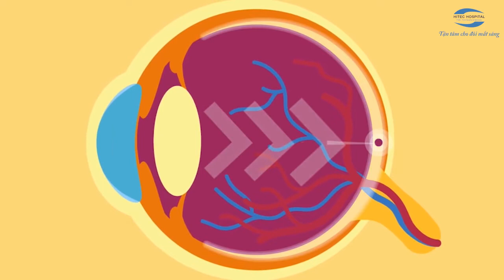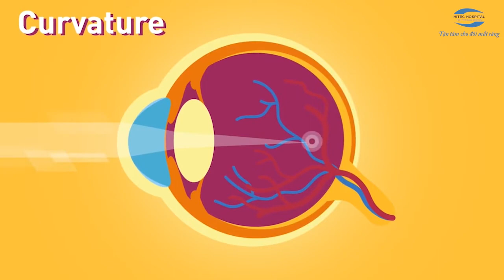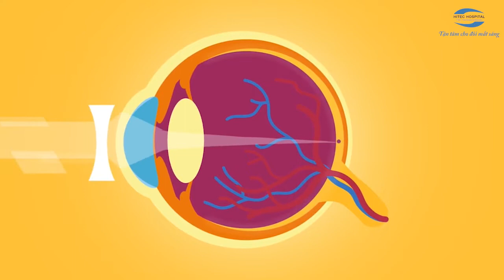Quản lý tật khúc xạ - Hạn chế tiến triển cận thị ở trẻ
Tật khúc xạ bao gồm: Cận thị, Viễn thị, Loạn thị, trong đó cận thị chiếm tới trên 90% tương ứng với khoảng ¼ (25%) tổng dân số trên thế giới. Gia tăng cận thị không chỉ là gánh nặng cho xã hội mà người bị cận thị nặng còn có thể gặp nhiều nguy cơ rủi ro.

Cận thị học đường thường mắc ở tuổi đang đi học, do thói quen học tập, sinh hoạt, vui chơi giải trí thiếu khoa học, chế độ dinh dưỡng, ánh sáng phòng học không đầy đủ, bàn ghế không đúng khoảng cách quy định…
Việc nhìn gần kéo dài và thường xuyên làm cho mắt liên tục phải điều tiết dẫn đến khởi phát cận thị hoặc tăng nhanh độ cận thị.Trẻ ít tham gia các hoạt động ngoài trời cũng là yếu tố gây nguy cơ khởi phát cận thị.

Tỷ lệ cận thị tới 85-90% ở thanh niên tại những nước như: Singapore, Đài Loan, Hồng Kông. Tại Việt Nam, chưa có thống kê chính thông trên toàn quốc nhưng cũng có một số con số mang tính cảnh báo: tỉ lệ cận thị học sinh trong độ tuổi từ 6-15 tại Hà Nội: 33.7% (Vũ Thị Thanh 2009), ở sinh viên ĐH Thăng long tới 62% (Dương Hoàng Ân 2014)…

Trong thời đại bùng nổ thông tin mà đến 80% lượng thông tin được con người tiếp nhận thông qua thị giác thì việc gia tăng tỷ lệ cận thị là điều khó tránh khỏi, tuy nhiên chúng ta có thể chung tay kiểm soát để làm chậm sự tiến triển cũng như phòng các biến chứng do cận thị nặng gây ra.
Hệ thống bệnh viện mắt HITEC - Tận tâm cho đôi mắt sáng
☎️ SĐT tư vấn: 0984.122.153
🏥 Bệnh viện mắt kỹ thuật cao Hà Nội: Số 51-53-55 Trần Nhân Tông, Hai Bà Trưng, Hà Nội
🏥 Bệnh viện chuyên khoa mắt HITEC: Số 55 Hàm Long, Hoàn Kiếm, Hà Nội
🏥 Phòng khám mắt kỹ thuật cao: Số 480 Thụy Khuê, Tây Hồ, Hà Nội